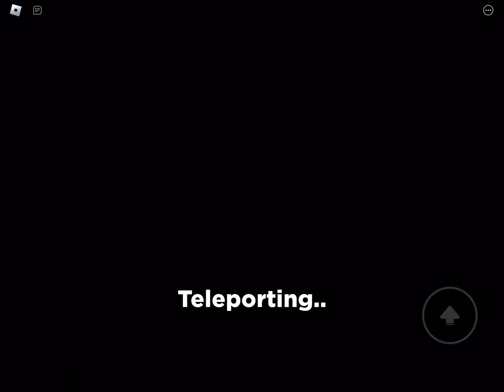Legends of speed, my friend joins after this video